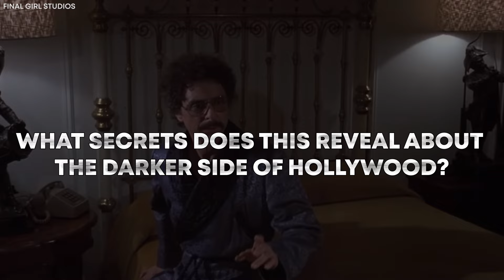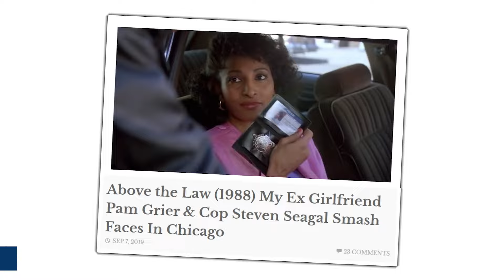Pam Grier BANNED From Fresh Prince of Bel-Air After This SHOCKING Incident!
Pam Grier has shockingly kicked off "Prince of Bel-Air"—why did it happen? Known for her daring stunts and commanding presence, she was a hero on screen but faced huge challenges off it. Battling personal trauma and a tough Hollywood system that rarely favored Black actresses, her career was a fight at every turn. Yet, her abrupt exit from the show left everyone asking questions. What secrets does this reveal about the darker side of Hollywood? Let´s expose the real story behind Pam Grier's sudden departure.

In a decision fueled by a desire to challenge and eventually change the film industry's status quo, the person chose to accumulate substantial funds through cinema before pursuing further education. This resolve stemmed from the ongoing underrepresentation of Black actors in substantial roles. During a period marked by significant barriers for Black actresses, Pam Grier emerged as a prominent figure in Hollywood. Renowned for performing most of her stunts, she demonstrated remarkable proficiency with firearms and hand-to-hand combat, captivating audiences and commanding the screen with her dynamic presence. Her abilities and charisma set her apart and spotlighted her as a trailblazer in an era that offered few opportunities for Black actresses to shine. This decision was shaped by the persistent shortage of significant roles for Black actors—a reality that will unravel more truths in the chapters to come.